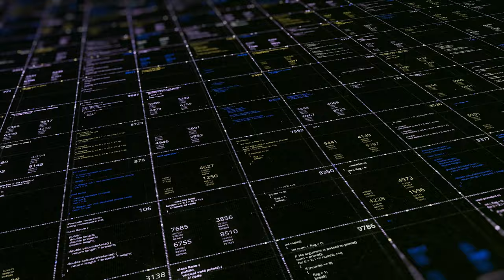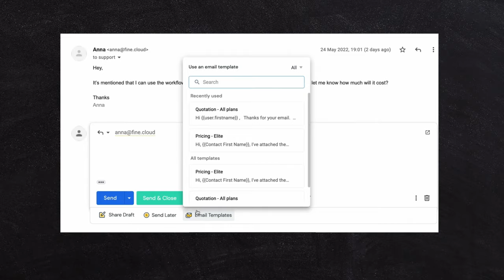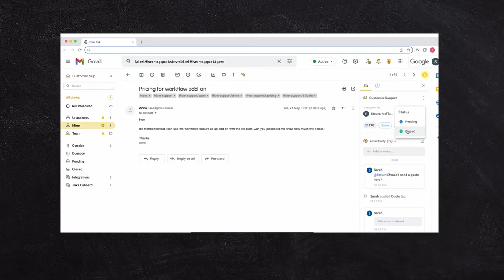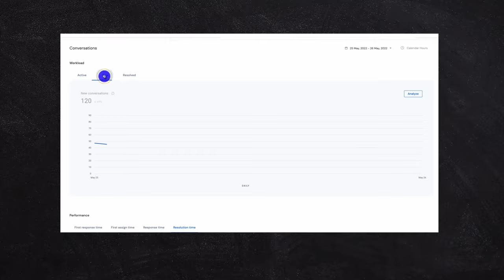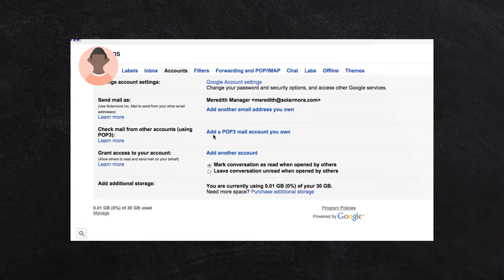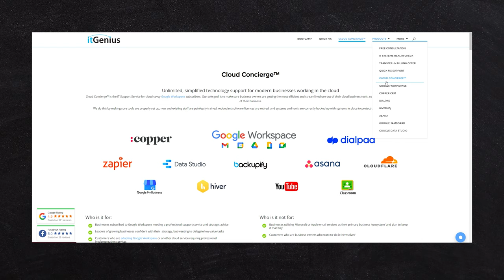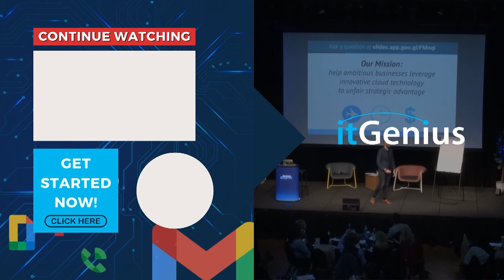Top Ticketing Systems for Small Businesses